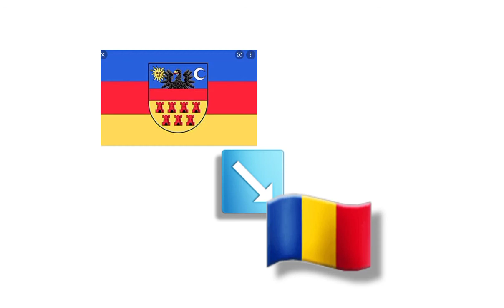El mundo de Yakko en versión española representándolos con banderas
Hola ¡Les doy saludo! Este video se trata de la canción de Yakko que menciona los paises del mundo, pero sólo menciona 138 y en la totalidad son como 197 o 194, En estos días voy a subir un video de mencionando los errores en la canción de Yakko, Suscríbete y dale "Me gusta"